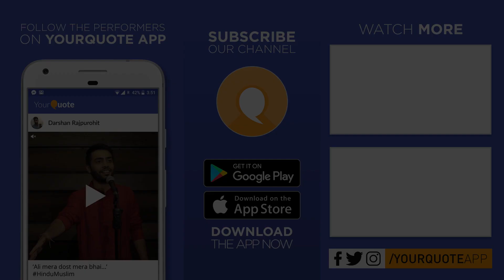'Dark Is Not Ugly' by Apoorva Chaudhary | English Poetry | YQ - Noida (Open Mic 7)